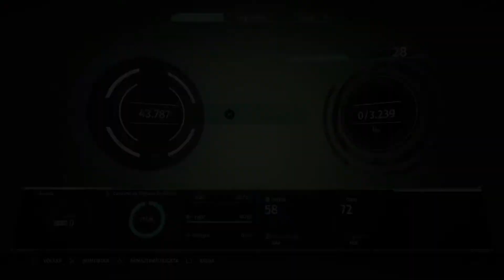THE SURGE - EQUIPAMENTO DE PONTA.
Aprimore o seu Exotraje pela primeira vez.